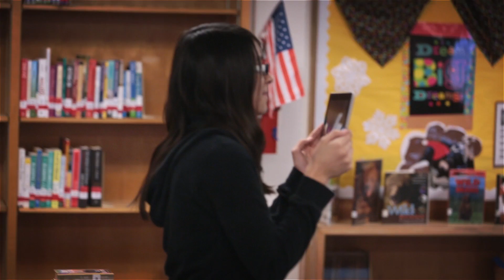"If they have math skills, the world is open to them"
Teachers at three different North Texas schools in Dallas, Lancaster and Mesquite have been selected to receive a total of $50,000 in I Rock Math grants from United Way of Metropolitan Dallas. The teachers submitted winning proposals for innovative, scalable math programs that strengthen pre-algebra skills in 6th and 7th grade students.